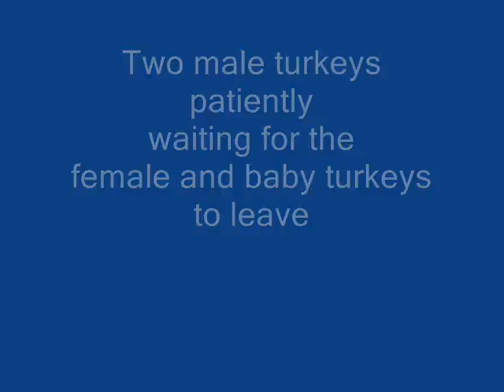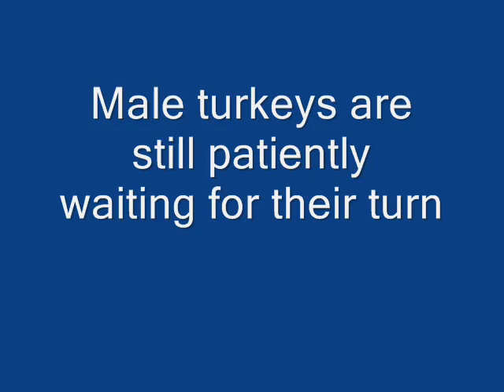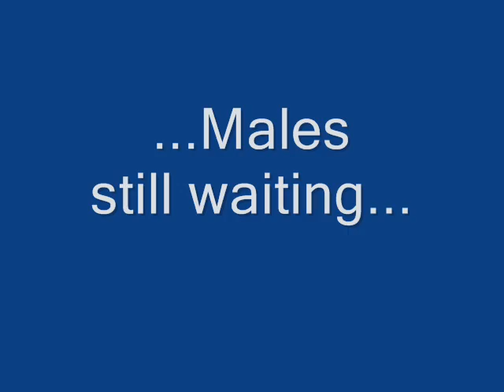Wild Baby Turkeys: 6 Babies, Mother + 3 Males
A long visit from the new wild mother turkey and her 6 wild baby turkeys. The twist is--3 males are standing 8 feet away, waiting their turn to eat. They know better than to challenge a female with chicks--she would chase and attack them if they got too close to her chicks. They are eating the crumbs of suet cakes that fall from above. They are also drinking water from the small trough seen there. Eventually the female and chicks are done eating and the males move in slowly and carefully. In our garden in Northern California